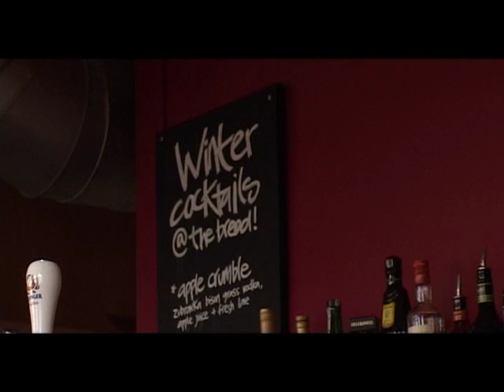The Workers Beer Company - Part 2